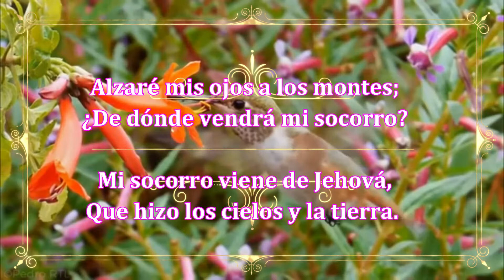Todabia Espero ElTiempo De DIOS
Cesar Soriano
Reflexion en la palabra de Dios
Salmo 121:1-2